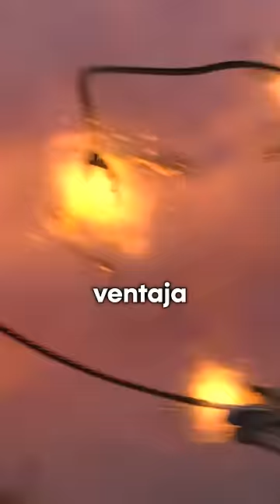Skibidi Toilet 72 - El G-Toilet tiene plot armor xdddd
Tomenme una foto con el G-Toilet tiene veios ojos xd